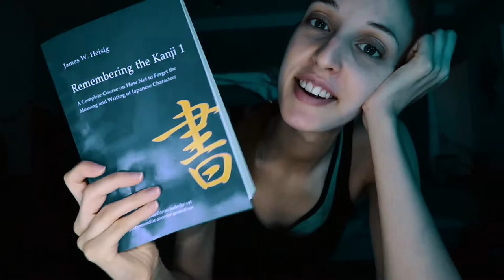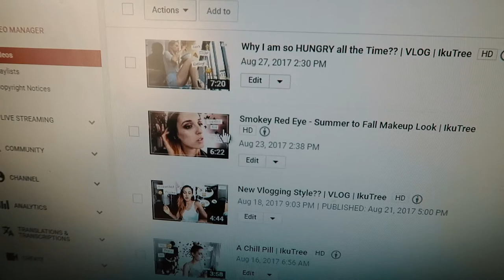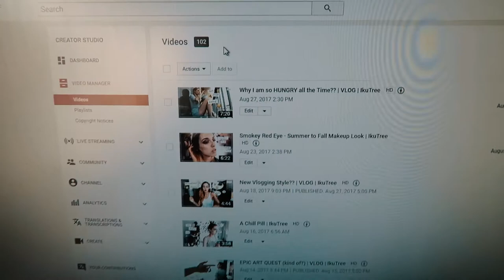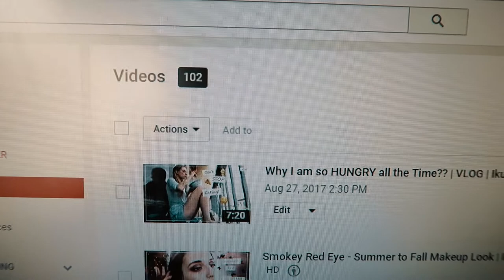I Made ONE HUNDRED VIDEOS (and I still don't know what I'm going) | VLOG | IkuTree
I actually created a 100 videos in one year (and one month)! A HUNDRED VIDEOS guys. All by myself. The worst part is that I still don't really know what I'm doing! XD
Anyway sorry that my vlogs have been a little meh lately, I don't have much of an excuse (well I'm feeling a little ill as I'm typing this but whatever), I've just been working from home every day so there's not much to show.
Looks like the summer hols are over! How are you feeling? :p